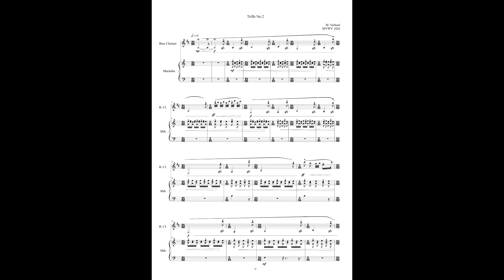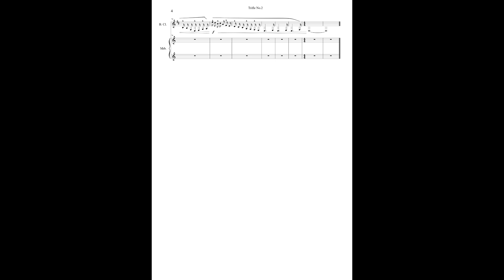Trifle for Bass clarinet and Marimba N.2 vol.9, MVWV 1026.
Maurice Verheul Composer: Maurice Verheul
Marimba: Bela Branda Strisci-Amman (Bass clarinet and Marimba)

Dedicated to Sauro Berti for his dedication to my work!

When I started playing the bass clarinet, everybody told me that I was crazy. “ Don´t do that, it is an orchestral instrument and not a solo instrument, IN the orchestra and not IN FRONT OF the orchestra” But I went on and now there are hundreds of players who are just as crazy about the instrument as I. There is only one problem (in fact I have to say...there was a problem) and that´s the lack of studies especially for the student in his first years of study. That problem is solved because Maurice Verheul wrote the needed ones. Book 1 is out and for sale and book 2 is in preparation. Some of the studies (18,32 and 34) you can find on YouTube, played by my great friend and fantastic bass clarinet player Sauro Berti.

Enjoy, Harry Sparnaay (Amsterdam, (14 april 1944 – Lloret de Mar, 12 december 2017)